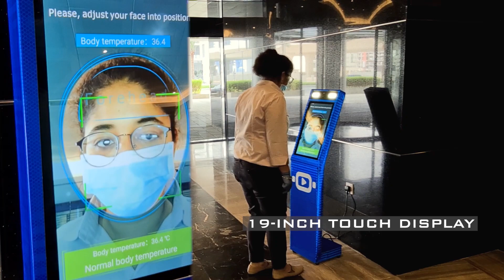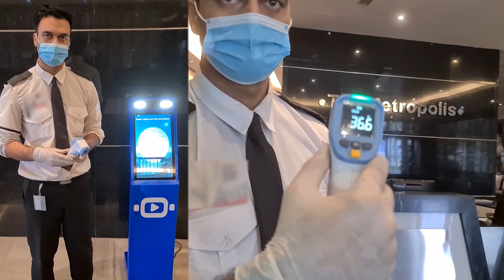RoboAccess, Body Temperature Screening kiosk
Introducing RoboAccess, a thermal screening kiosk that facilitates visitor access and detects body temperature in a quick and accurate way